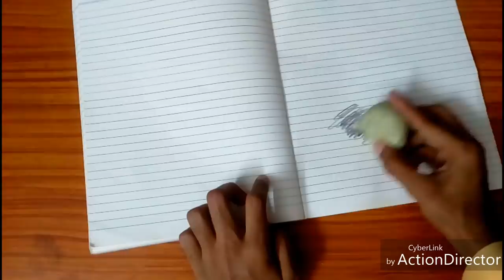How to make moulding eraser or clay at home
rubber crafts